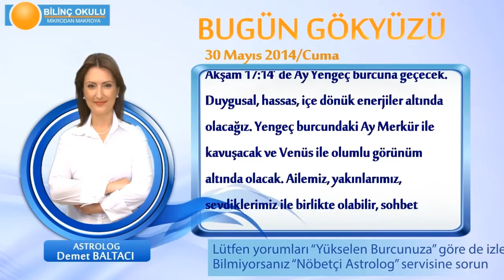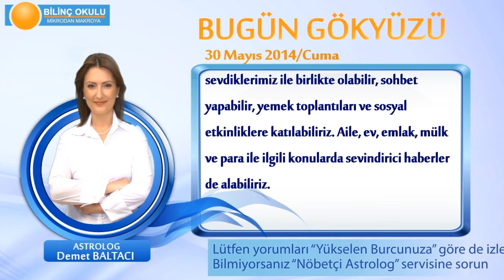KOC Burcu, GÜNLÜK Astroloji Yorumu,30 MAYIS 2014, Astrolog DEMET BALTACI Bilinç Okulu